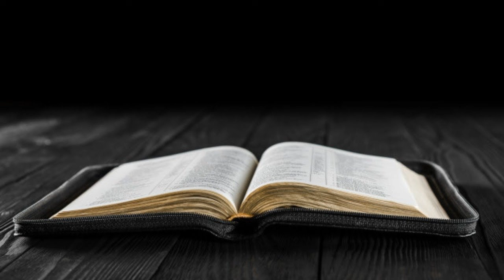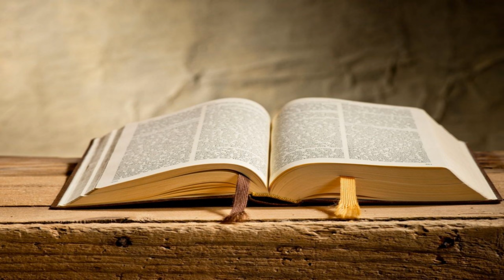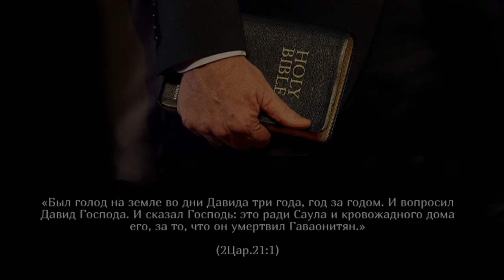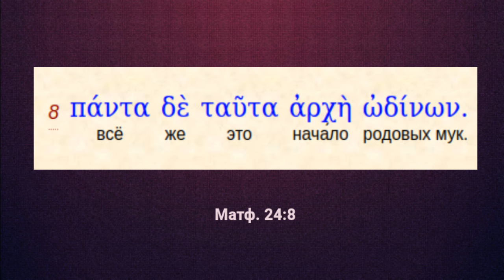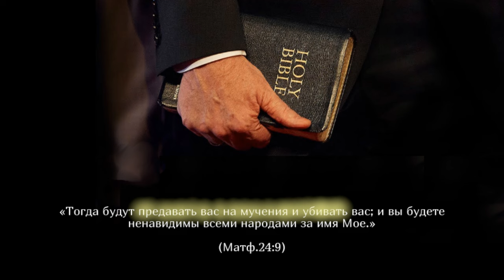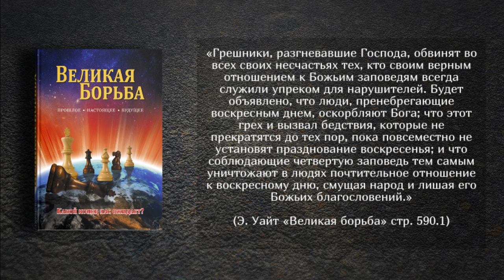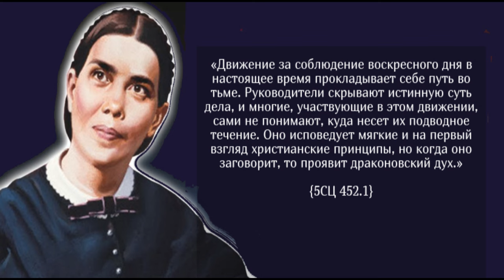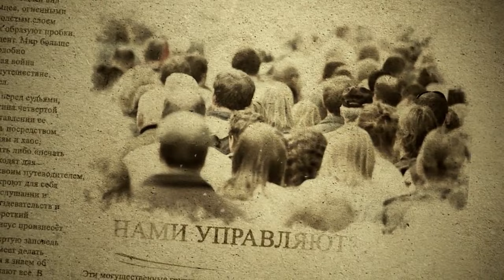На всё есть свои причины.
"Бывает ли в городе бедствие, которое не Господь попустил бы?" (Ам.3:6)

Книгу "Национальный Воскресный Закон" в форматах (pdf, doc, mp3, epub) а так же обложку книги, видеорекламу и образ диска DVD для записи, можно найти по этой ссылке: